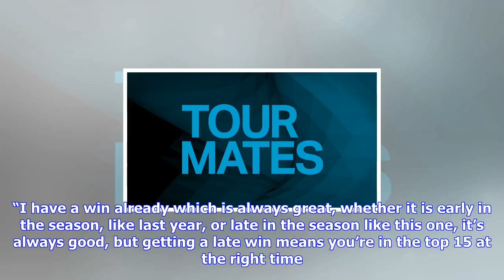Breaking News | Clément confident on hainan return - challenge tour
Clément confident on hainan return - challenge tour

Clément Sordet arrives at this week’s Hainan Open full of confidence ahead of a crucial fortnight in...